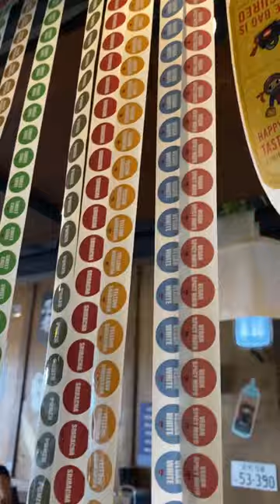What do you put into your Fried Sushi Burrito??🌯🍣😋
(Video by Maria Talia Marissa)